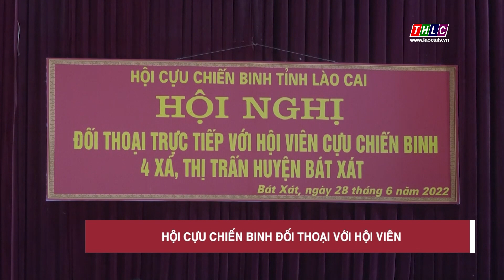Hội Cựu chiến binh tỉnh đối thoại với hội viên | THLC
Laocaitv.vn - Hội Cựu chiến binh tỉnh Lào Cai đã tổ chức hội nghị đối thoại trực tiếp với hội viên cựu chiến binh thị trấn Bát Xát và các xã Bản Qua, Quang Kim, Bản Vược.
Đài Phát thanh - Truyền hình Lào Cai